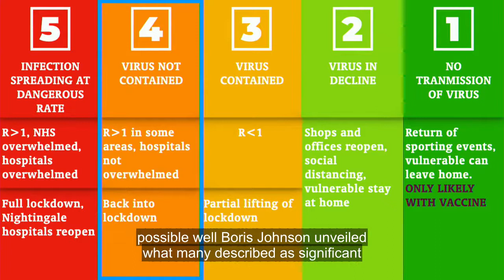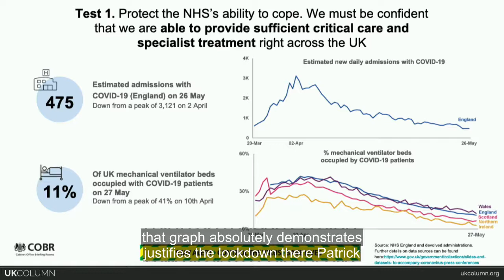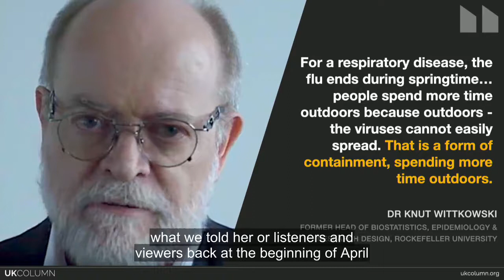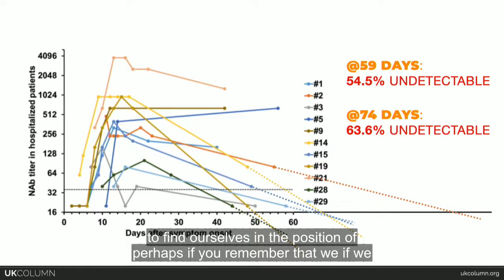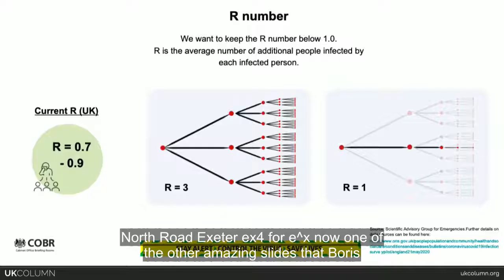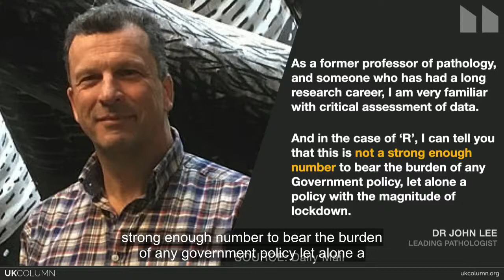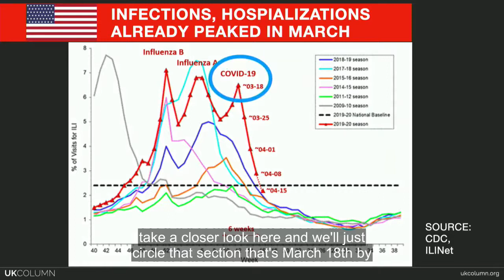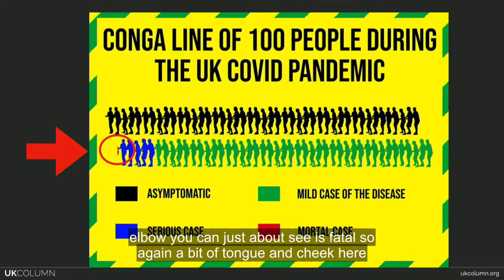UK Column News: 29 May 2020 with subtitles 🇬🇧 (mirrored for Extinction Rebellion)